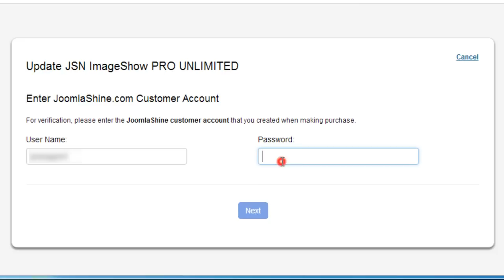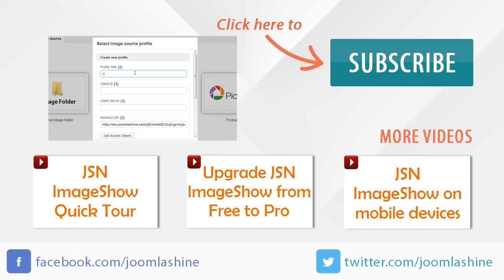Update JSN ImageShow to latest version | Joomla Extension video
Check out how to update automatically JSN ImageShow to the latest version. Download the free version of this cool Joomla photo gallery extension Enjoy its high quality now.

(May change when Template Download page available)